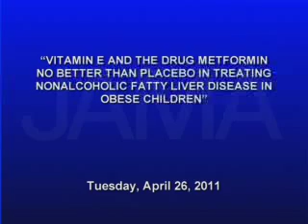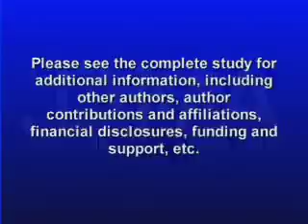2011-4/26 VIT E & METFORMIN NO BETTER THAN PLACEBO TREATING NONALC FATTY LIVER DISEASE IN CHILD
America's overweight and obese children face another health concern known as nonalcoholic fatty liver disease. It is the most common chronic liver condition in these youngsters and involves a buildup of fat in the liver which if undetected and untreated can increase the risk for developing heart disease as well as cirrhosis later in life. A new study examined whether taking Vitamin E or the diabetes medication Metformin, would help improve disease outcomes. Catherine Dolf explains in this week's JAMA Report.